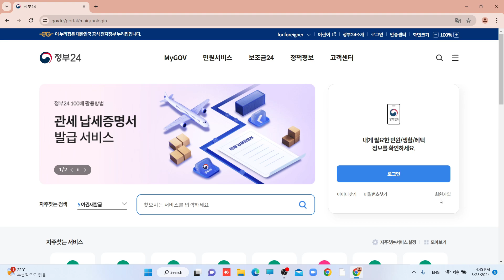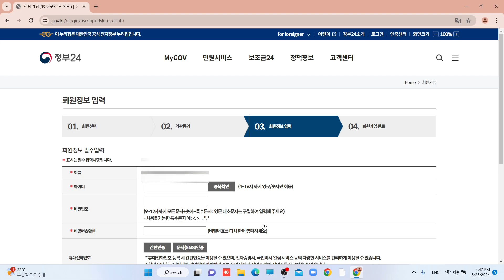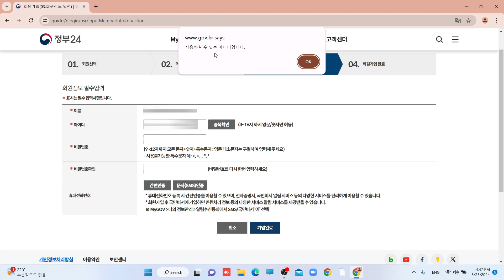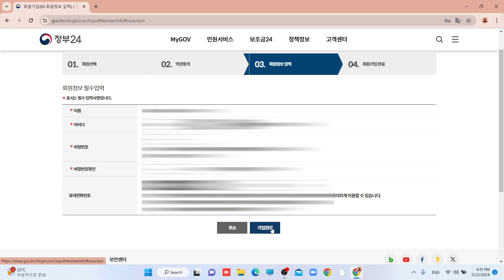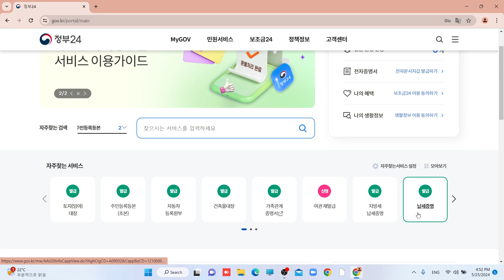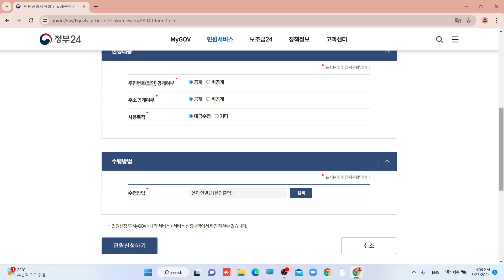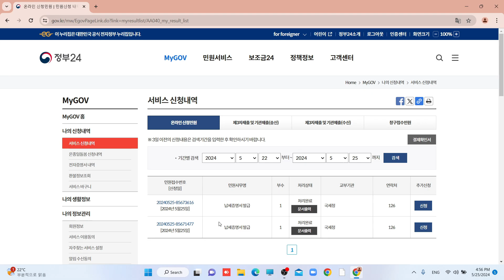How to Download Tax Payment Certificate in South Korea || 납세증명서 발급하기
Hi Everyone
This Video have two parts, in First part I will teach you how to Create your Account on 정부24 (Government 24) App and in second part I will teach you how to download Your TAX PAYMENT CERTIFICATE( 납세증명서)  in South Korea.